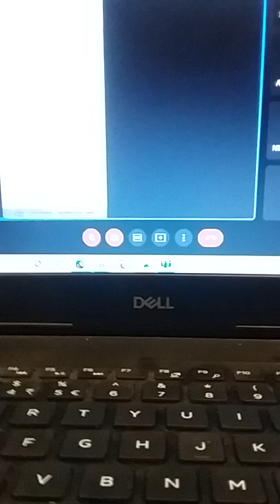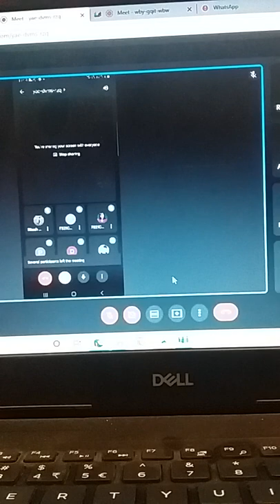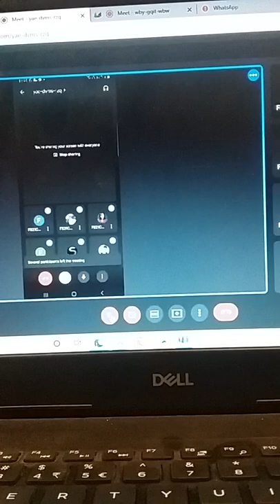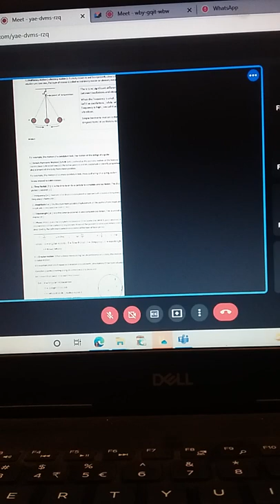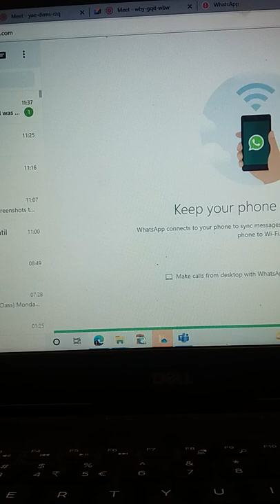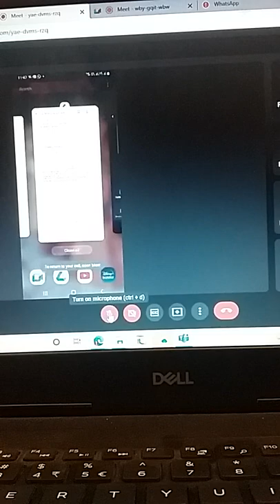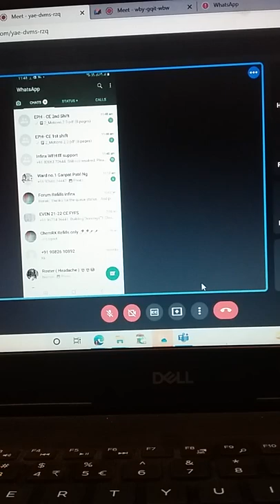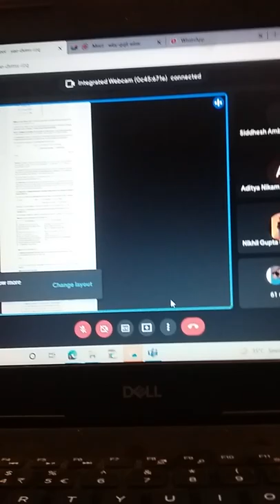engineering physcs online lecture by prof Manoj Vishwakarma at gpmumbai on 7th march2022 from 11am t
engineering physcs online lecture by prof Manoj Vishwakarma at gpmumbai on 7th march2022 from 11am to 12noon..